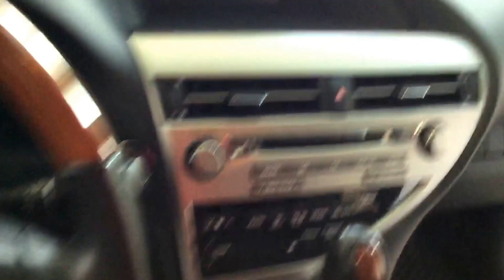2010 Lexus RX350